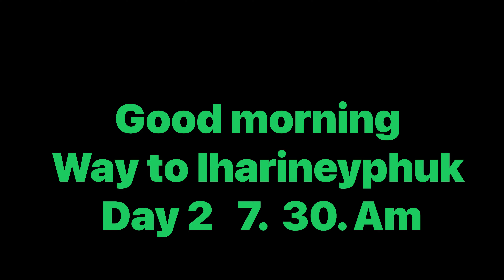Unforgettable pilgrimage with family Sikkim day 2 guru cave lharineyphuk 24/02/2022